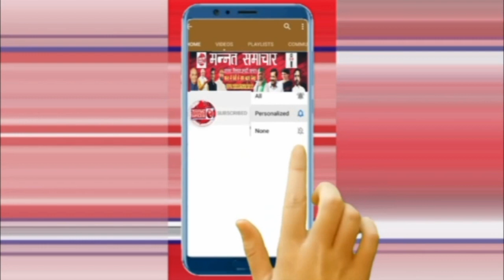वायरल वीडियो: दारोगा ने 'कुर्बानी' वाले दिन एक गाय को बचाने के लिए जो किया... उसे सैकड़ों सलाम!